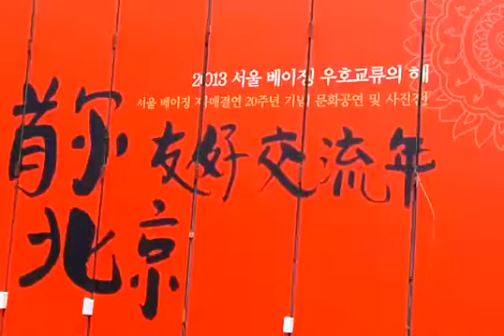Exhibition : 20th anniversary of diplomatic relations between Seoul and Beijing